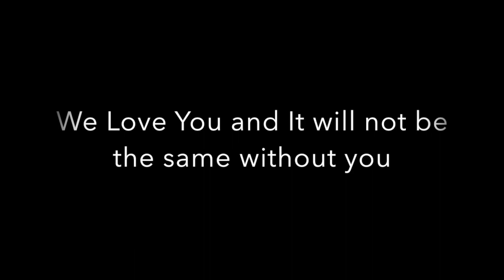Shannon's farewell- Camp Courageous of Iowa